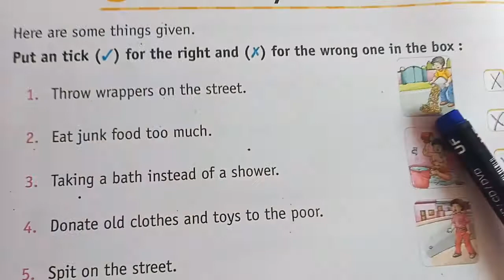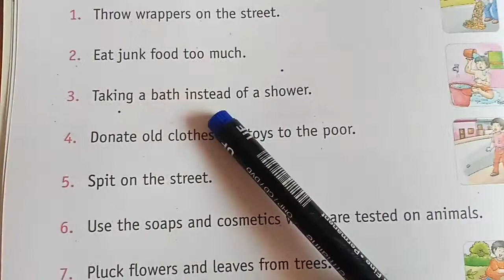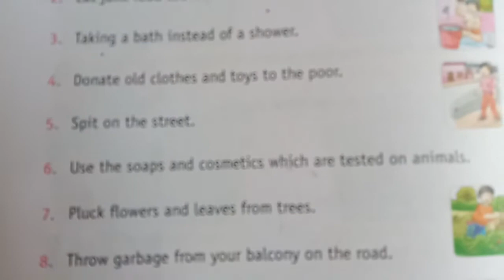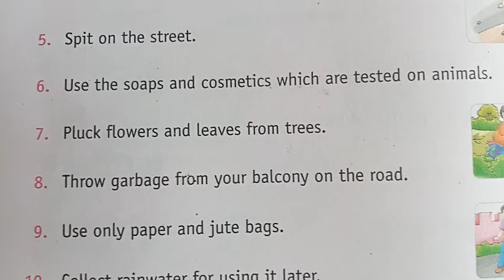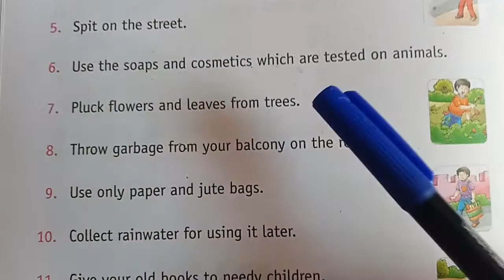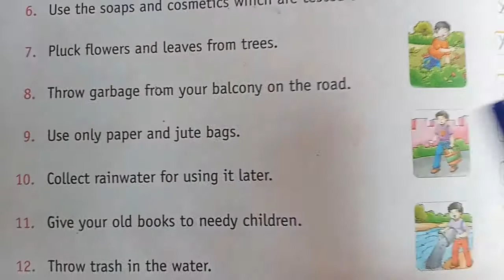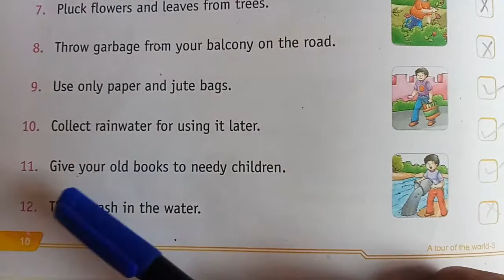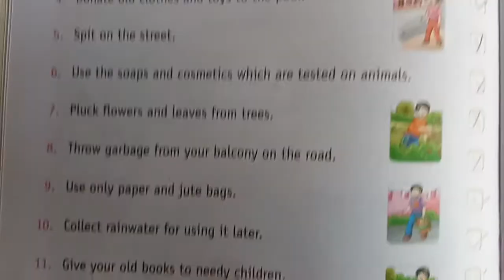Class 3rd ,G.k ,01/07/21